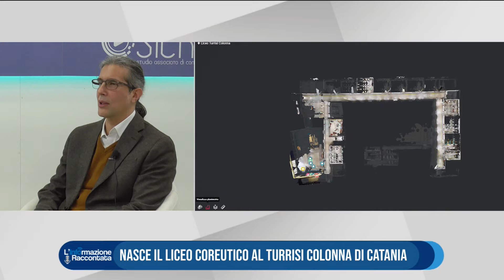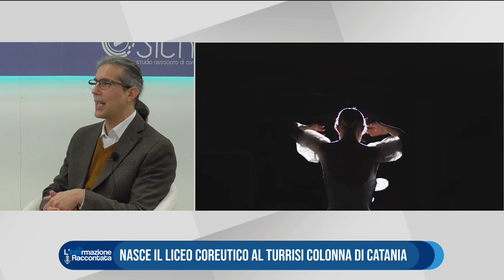PROF. EMANUELE RAPISARDA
Nasce a Catania Il Liceo Coreutico “Turrisi Colonna”, proprio al centro città. Si tratta di uno dei pochi Licei Coreutici statali in Sicilia, l’altro esistente a Catania si trova a Librino presso l’I.O.S. “Musco”. Il liceo coreutico del Turrisi Colonna nascerà nel plesso scolastico sito nella centralissima via Randazzo, 17 a Catania. Il “Turrisi Colonna”, La scuola più antica di Catania, con ben più di 160 anni di storia, accoglie al suo interno altri quattro Licei: Scienze Umane, Economico-Sociale, Linguistico e Musicale.
L’ultimo nato, il Coreutico offre grande opportunità per i ragazzi particolarmente dotati e motivati che vogliono conseguire un’alta formazione specifica nell’ambito della danza. Il percorso di studi è volto all’apprendimento tecnico- pratico della danza e allo studio del suo ruolo nella storia e nella cultura. Lo studente approfondisce e sviluppa le conoscenze e le abilità, maturando la padronanza necessaria dei linguaggi coreutici sotto gli aspetti dell’interpretazione, esecuzione e rappresentazione, in una prospettiva culturale, storica, estetica, teorica e tecnica. La danza e la musica viaggiano sullo stesso binario dell’arte e si completano, sembra quasi che guardando un balletto si concretizza lo spartito e si traduce in armonia.
La scuola crea così delle basi solide per un futuro danzatore in grado di affrontare il palcoscenico, sia dal punto di vista tecnico che interpretativo.
Già attive le iscrizioni per il prossimo anno scolastico 2022/2023, basterà:
- iscriversi on-line al liceo musicale senza indicare la scelta per lo strumento musicale;
- scaricare la domanda di iscrizione per il liceo coreutico presente sul sito del Turrisi Colonna;
Grande soddisfazione per l’attivazione del coreutico presso il Turrisi Colonna è stata espressa dal Maestro Lino Privitera, uno dei maestri di danza classica più esperti di Catania.